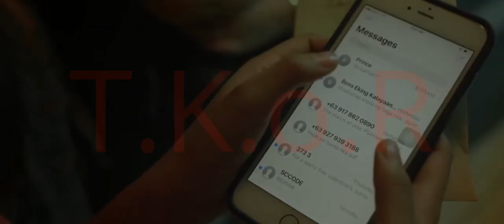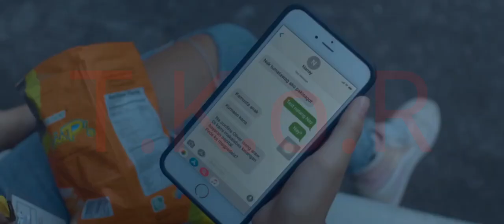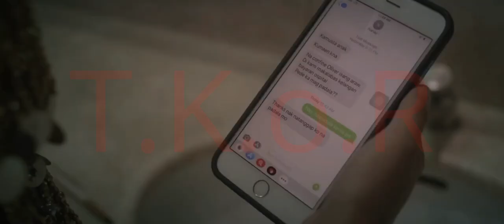Star Dancer Full Movie Recap | Vivamax Denise Esteban Aaron Villaflor Rose Van Ginkel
Ang istoryang ito ay tungkol sa isang aspiring ballet dancer na nagkaroon ng injury kaya siya ay hindi natuloy sa kaniyang pangarap.

Nang mapasok siya sa ibang klaseng pagsasayaw, dito niya nakilala sina Prince at Giselle. Maaabot kaya ni Odessa ang kaniyang mga pangarap sa tulong ng dalawa?